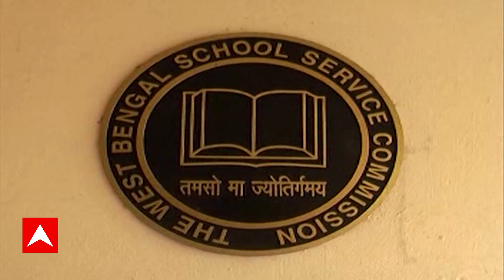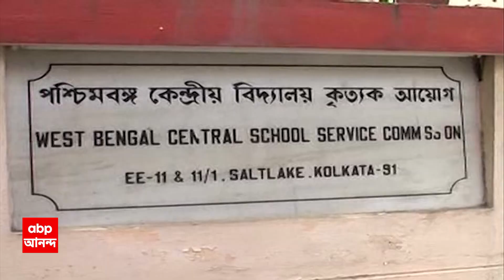Recruitment Scam: ফের খারিজ মানিক ভট্টাচার্যের জামিনের আর্জি | ABP Ananda Live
ABP Ananda Live : ফের খারিজ হয়ে গেল মানিক ভট্টাচার্যের জামিনের আর্জি। তাঁকে জামিন দিলে ইডির তদন্তে প্রভাব পড়ার সম্ভাবনা রয়েছে বলে মত বিচারপতির। এদিকে, প্রাথমিকে নিয়োগ দুর্নীতির দায় এবার জেলা প্রাথমিক শিক্ষা সংসদের দিকে ঠেলার চেষ্টা করলেন তৃণমূল বিধায়ক মানিক ভট্টাচার্য।